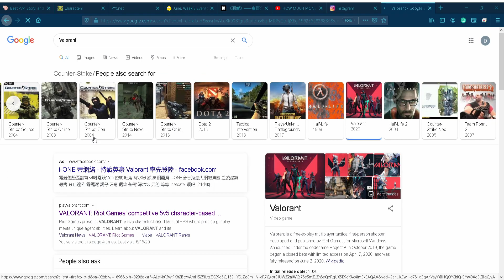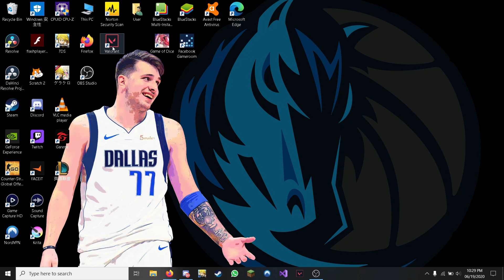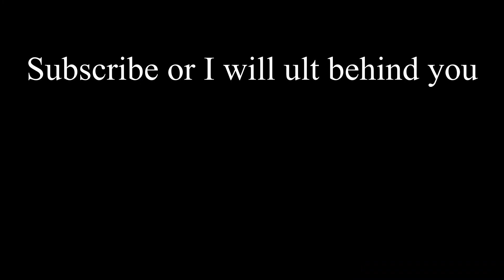valorant is fun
yay valorant good csgo bad jk